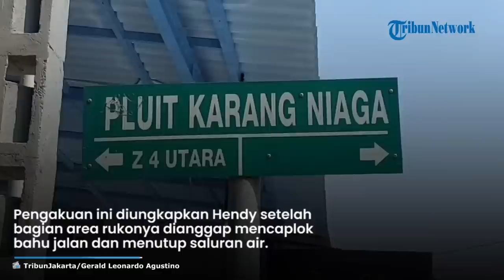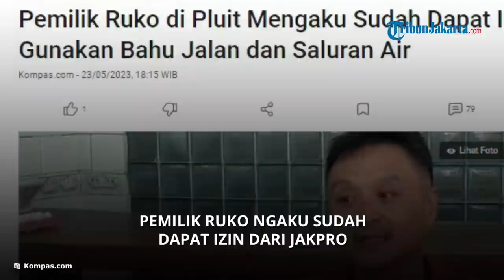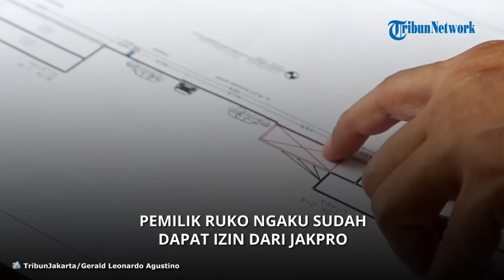Pemilik Ruko di Pluit Minta Jangan Diobok-obok, Sudah Kantongi Izin dari Jakpro Gunakan Bahu Jalan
TRIBUN-VIDEO.COM - Salah satu pemilik ruko di Pluit, Boy Hendy (53) mengaku sudah mendapatkan izin dari PT. Jakarta Propertindo alias Jakpro untuk meninggikan jalan di depan area rukonya.

Pengakuan ini diungkapkan Hendy setelah bagian area rukonya yang berlokasi di RT 011/RW 03, Jalan Niaga, Blok Z4 Utara Nomor 20, Pluit, Penjaringan, Jakarta Utara ini dianggap mencaplok bahu jalan dan menutup saluran air dengan beton lalu meraup keuntungan pribadi.

"Ya pasti (minta izin). Kan dia yang punya lahan. Ya kalau dia (Jakpro) enggak suka, pasti bilang, 'ini kamu langgar'," ungkap Hendy saat ditemui pada Selasa (23/5/2023).

Hendy berujar, permintaan izin yang dimintanya kepada Jakpro melalui sambungan telepon ini terjadi setelah dia memutuskan untuk menyewa ruko pada 2002.

Selama massa penyewaan sampai akhirnya membeli ruko pada 2021, Hendy mengaku tidak ada teguran baik secara tertulis maupun lisan dari Jakpro.

"2021 membeli sama Jakpro, karena kan sudah lama di sini. (Statusnya) HGB murni, kalau HGB HPL saya enggak akan beli," ucap Hendy.